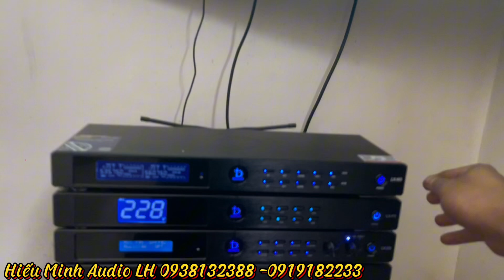Nghe Hay Bày Đẹp - Trọn Bộ db LX-3 bàn giao Chú Định - Phú Thọ LH 0938.13.23.88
--- HiếuMinh Audio sự kiện - Đơn Vị Cung Cấp Âm Thanh Chính Hãng Hàng Đầu Việt Nam
-- Chuyên cung cấp tất cả các thiết bị âm thanh cho phòng hát, sự kiện quán bar, vũ trường, hội trường , karaoke gia đình.
✅ Hỗ trợ tư vấn và setup - lắp đặt tại nhà.
✅ Hỗ trợ kĩ thuật trọn đời sản phẩm.
- Hotline  :  CS3 : 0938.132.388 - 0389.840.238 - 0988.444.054